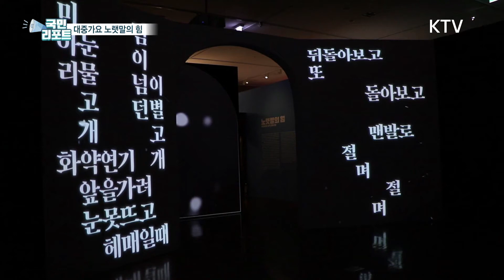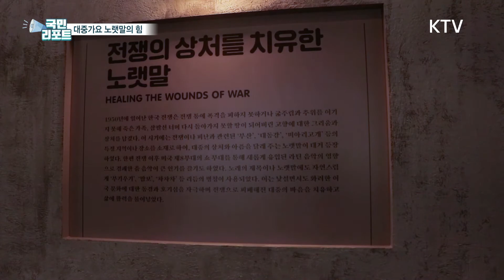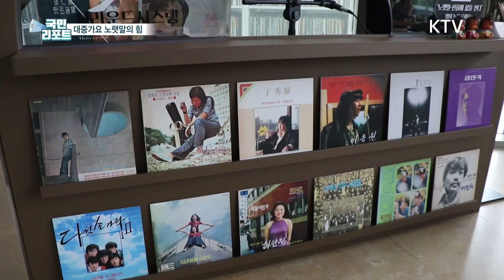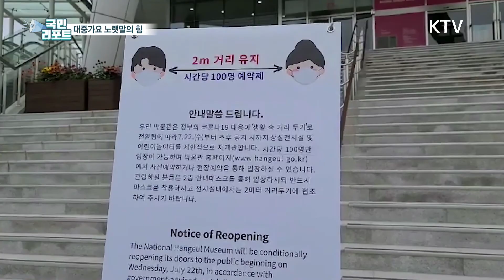누구나 마음속에 품고 있는 가사 하나쯤은 있잖아요🥺 [국민리포트]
요즘 가요계는 트로트가 한창 유행인데요.
​지난 100년 우리 대중가요 노랫말의
발자취와 의미를 엿볼 수 있는
전시가 열리고 있습니다.

나라를 잃은 슬픔을 달래기도 하는 등
시대를 반영한 대중가요
노랫말이 가슴에 와닿는데요.